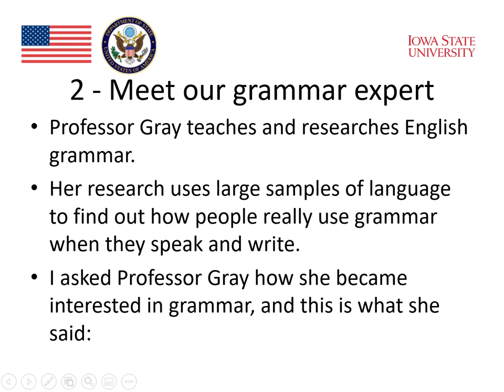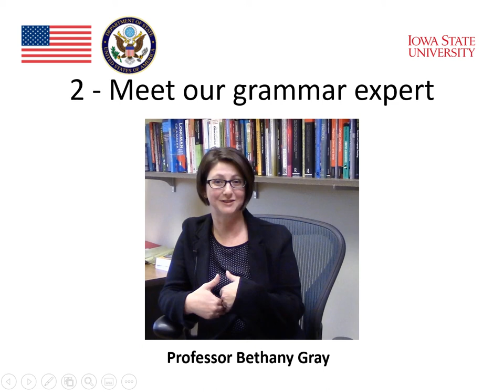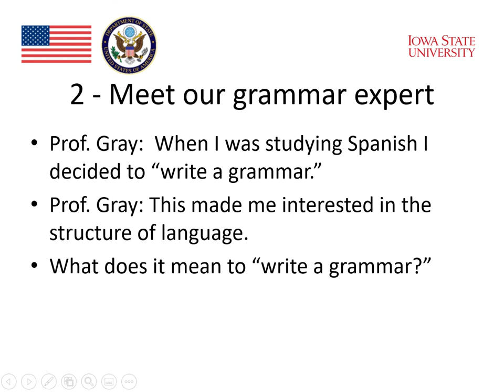MOOC Module 4 Grammar and Technology 2